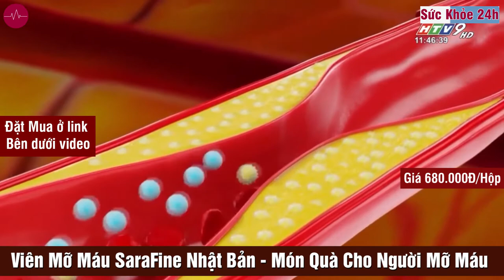Viên Hạ Mỡ Máu Sarafine Nhật Bản Có Tốt Không? Đặt Mua ở đâu ?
Sarafine là thực phẩm chức năng hỗ trợ hạ, giảm mỡ máu của Nhật chính vì thế được dùng cho những người mắc chứng rối loạn mỡ máu (lipid máu), người bị máu nhiễm mỡ máu.
Viên uống mỡ máu Sarafine 80 viên giúp hạ mỡ máu, giảm tích tụ mỡ dư thừa; hỗ trợ giảm xơ vữa động mạch, giảm nguy cơ tổn thương tim mạch do cholesterol máu cao.

Số liệu thống kê cho thấy, có đến 30% người trưởng thành và hơn 44% cư dân thành thị mắc rối loạn chuyển hóa lipid máu (cũng chính là máu nhiễm mỡ). Vì vậy, chúng ta cần quan tâm đến sức khỏe của mình nhiều hơn.

Viên uống mỡ máu Sarafine 80 viên là dòng sản phẩm đầu tiên tại Nhật ứng dụng công nghệ siêu Nano chiết xuất các hoạt chất monacolin K có trong men gạo đỏ, kết hợp với nattokinase giúp cơ thể dễ hấp thụ dưỡng chất hơn, góp phần giảm mỡ máu, giảm tích tụ mỡ dư thừa, hỗ trợ tim mạch.

1. Thông tin sản phẩm
- Tên sản phẩm: Viên uống mỡ máu Sarafine 80 viên
- Thương hiệu: Sarafine
- Xuất xứ: Nhật Bản
- Quy cách: 80 viên/hộp
- Thành phần:
+ Đậu nành lên men bằng Bacillus Natto (Nattokinase) 25.00 mg
+ Chiết xuất giảo cổ lam (Gynostemma pentaphyllum) 30.00 mg
+ Chiết xuất cánh hoa hồng 25.00 mg
+ Chiết xuất xoài châu phi (Irvingia gabonensis) 2.75 mg
+ Bột cúc vu (Jerusalem artichoke) 2.75 mg
+ Men gạo đỏ (Monacolin K 13.8%)
+ Tương đương Monacolin K 0.91 mg
+ Bột gừng đen (Kaempferia parviflora) 0.05 mg
+ Tá dược: Dextrin, crystalline cellulose, calcium stearate, silicon dioxide, shellac, cyclic oligosaccharides, citric acid

2. Công dụng sản phẩm
- Viên uống mỡ máu Sarafine 80 viên giúp hạ mỡ máu, giảm tích tụ mỡ dư thừa.
- Hỗ trợ giảm xơ vữa động mạch, giảm nguy cơ tổn thương tim mạch do cholesterol máu cao.
- Hỗ trợ tăng cường chuyển hóa chất béo.

3. Hướng dẫn sử dụng
Ngày 2 viên x 2 lần, sau ăn 30 phút.

4. Đối tượng sử dụng
- Dùng cho những người mắc chứng rối loạn mỡ máu, gan nhiễm mỡ.
- Dùng cho người có nguy cơ mắc bệnh tim mạch, huyết áp, tiểu đường và béo phì.

Viên hạ mỡ máu Sarafine Nhật Bản - Lọ 80 viên